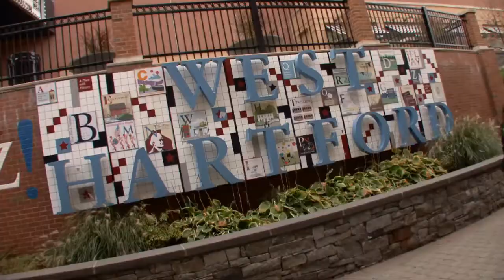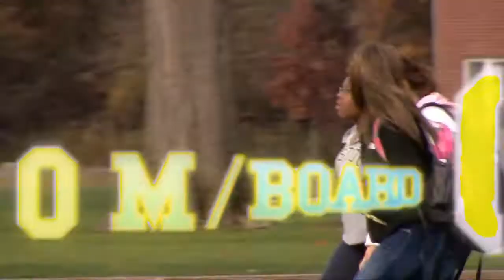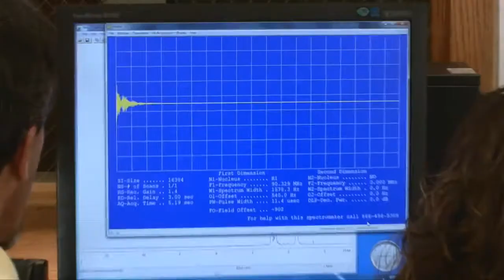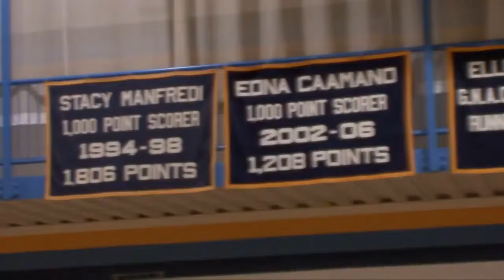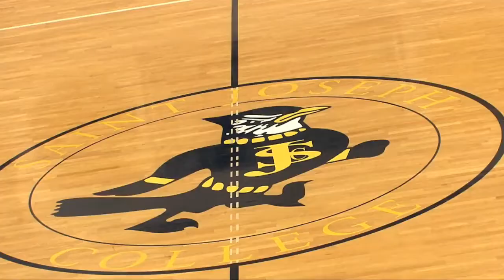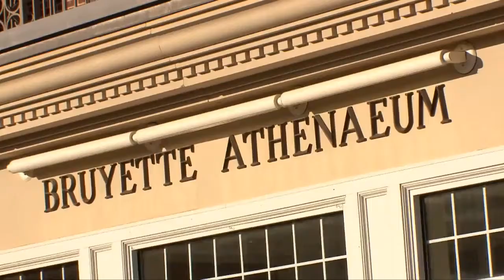University of Saint Joseph